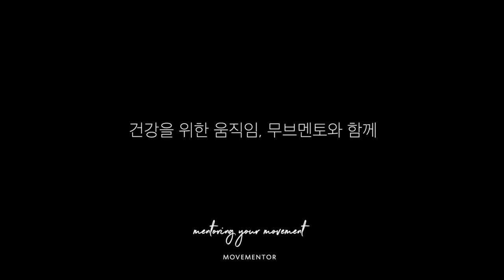3대운동 자세를 정확하게 배우고싶어 방문해주신 멘티님 😎